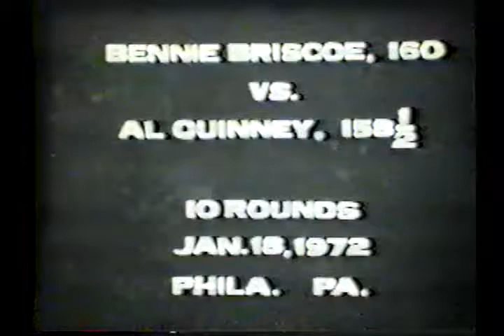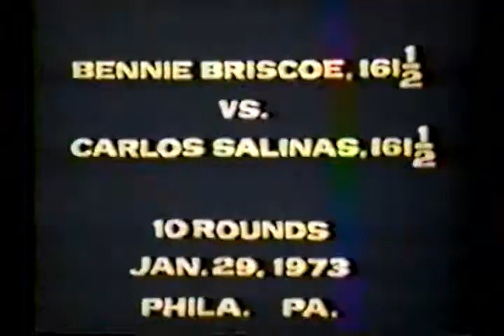Benny Briscoe | Al Quinney 1/1